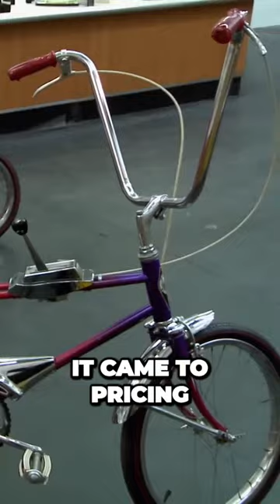Uncovering the Surprising History of Customized Bicycles What You Didnt Know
Get ready to explore the fascinating world of customized bicycles and uncover their surprising history on Pawn Stars with Rick Harrison! In this captivating episode, join Rick and his team at Gold & Silver Pawn Shop as they dive into the unique realm of custom bikes. From vintage classics to modern marvels, witness the intriguing stories behind these one-of-a-kind creations. Discover the surprising origins and evolution of customized bicycles throughout history, and learn about the innovative techniques and design elements that make them stand out. As Rick and his team evaluate these exceptional bikes for their authenticity and value, you'll gain insights into the remarkable craftsmanship and cultural significance behind each piece. With Rick's expertise and the engaging dynamics of Pawn Stars, this episode offers an unforgettable journey into the world of customized bicycles. Get ready to be inspired, educated, and entertained as we uncover the surprising history of these two-wheeled treasures!